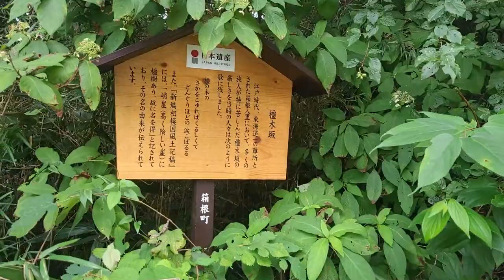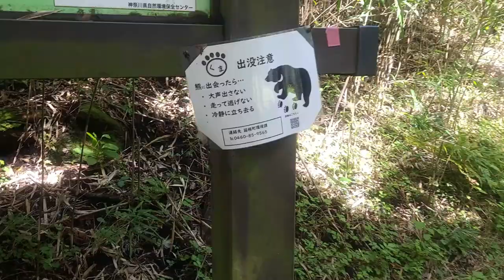DISCOVER Japan : Hakone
Discover the hot spring town of Hakone as well as the famous Ishidatami path leading up to the picturesque Lake Ashi.